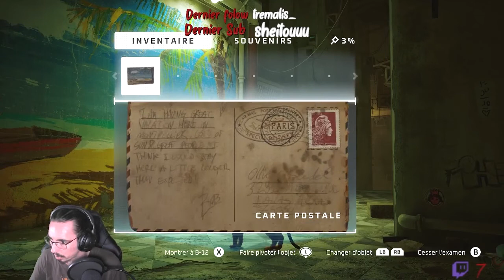[FR] Stray [EP04]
N'hésitez pas à me rejoindre sur Twitch!
☼ Code Référal Star Citizen:  STAR-FSWH-XYCG

♣ Lâchez vos commentaires!  ça fait toujours plaisir.

♥ Pensez aux "j'aime" ou aux "j'aime pas"